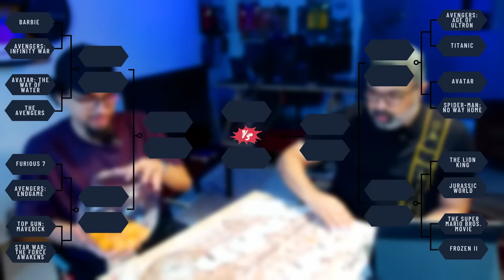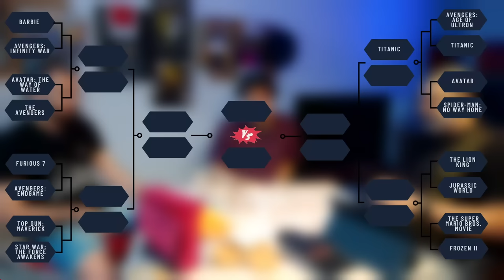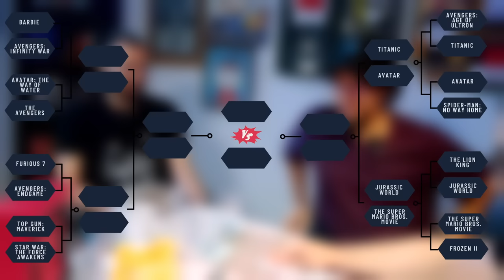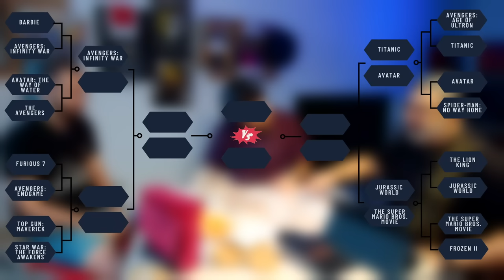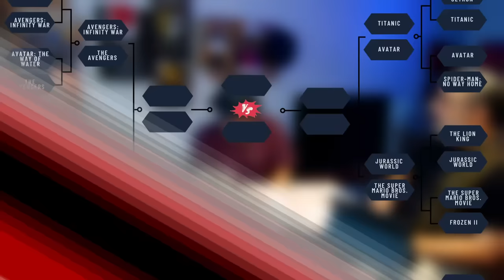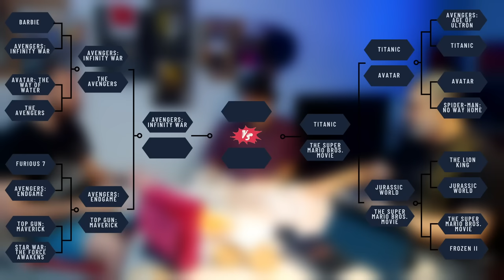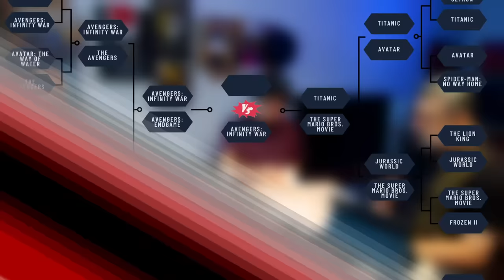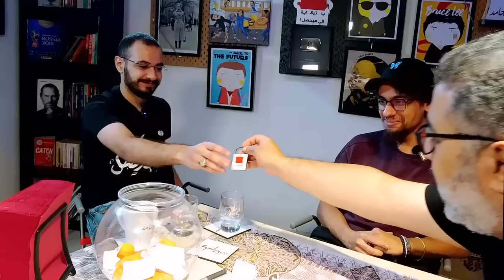منافسات أفضل فيلم بين الأعلى في الإيرادات عالمياً مع عبد الرحمن فاروق وأبو إسماعيل 🥊 | دور الستاشر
مناظرة غارقة في الأرقام والتذاكر والمبيعات لاختيار الفيلم الأفضل بين الـ16 فيلم المتصدرين لقائمة الإيرادات العالمية عبر التاريخ  مع عبد الرحمن فاروق ومحمود أبو إسماعيل.